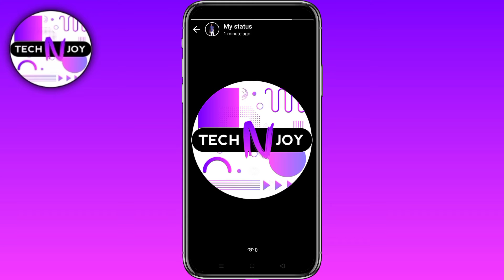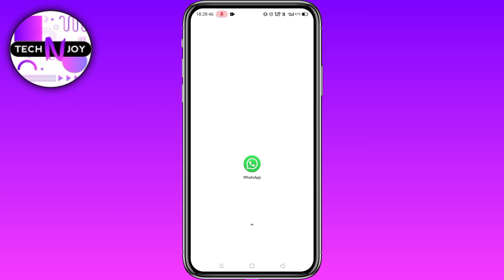How to delete whatsapp status | Whatsapp ka status kaise delete karte hain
About The Video : - In this video I have explained how to delete whatsapp status or whatsapp status delete kaise kare or whatsapp status delete kaise karte hain...

Topics Covered : -
1) gb whatsapp se status kaise delete kare
2) how to delete whatsapp status
3) whatsapp ka status kaise delete karte hain
4) whatsapp pe status kaise delete kare
5) whatsapp se status kaise delete kare
6) whatsapp status delete kaise kare
7) whatsapp status delete kaise karen
8) whatsapp status delete kaise karte hai
9) whatsapp status delete kaise karte hain
10) Delete whatsapp status